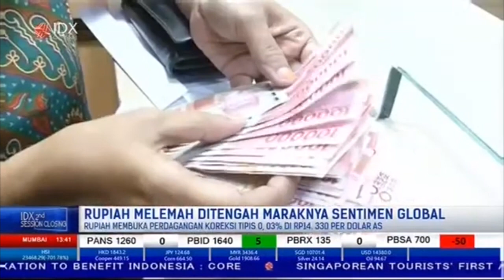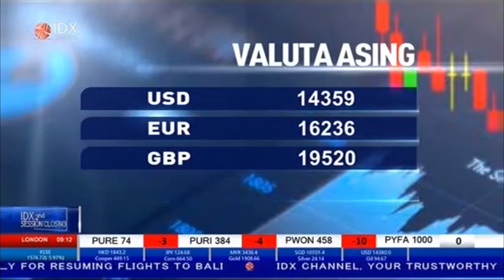RUPIAH MELEMAH DITENGAH MARAKNYA SENTIMEN GLOBAL